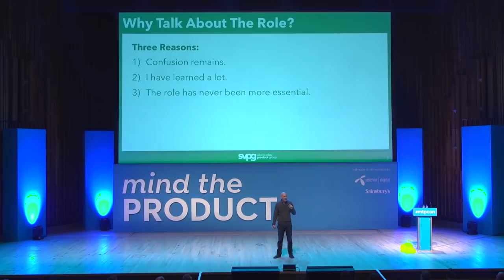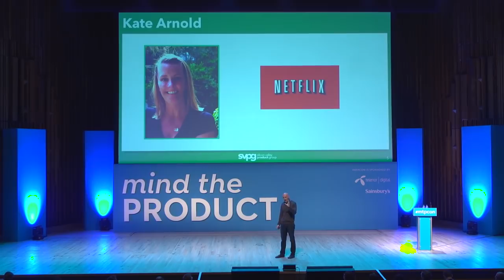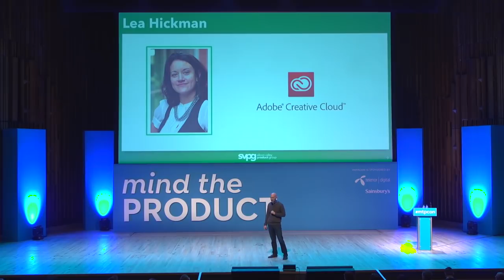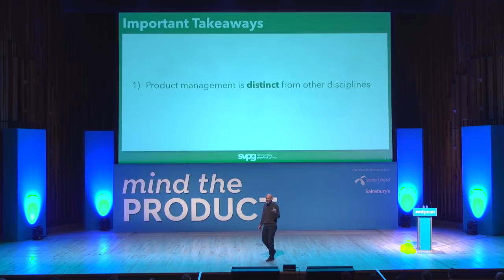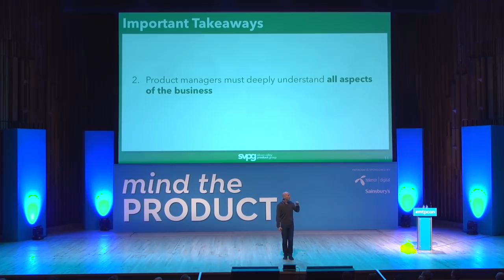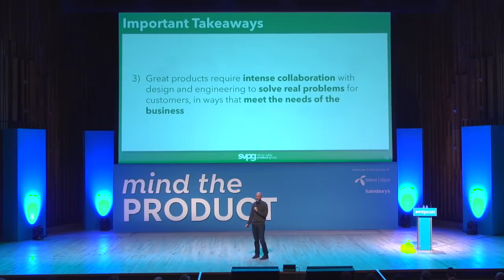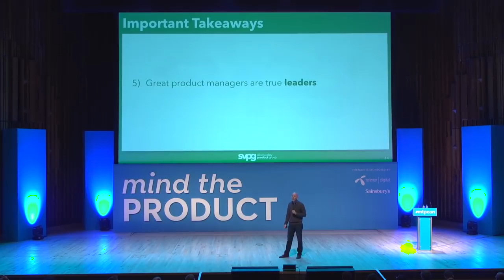Behind Every Great Product by Marty Cagan at Mind the Product London 2016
In the opening keynote at this year’s London MTPCon, Silicon Valley Product Group’s Marty Cagan shared his latest thoughts on what makes a great product manager by looking at the history of some great products.

Through his time at eBay, Netscape, HP and elsewhere, Cagan has worked with lots of great product teams, and has been influential in his writing and coaching about the role of product over the years, but he acknowledges that there is still a lot of confusion about the role of a product manager. There hasn’t been much success in defining the role, but the role itself, Cagan believes, has never been more essential. Product managers work in three ways he says – there are PMs don’t make any decisions and escalate everything to their manager, there are PMs who call a meeting every time a decision needs to be made, and then there is a third way, which is essentially a product manager doing their job.

Behind every great product there is always someone, who may or may not have the title of product manager, who works incredibly hard to solve very difficult problems. In his presentation Cagan examined some highly successful products whose success can be attributed to an outstanding product manager.